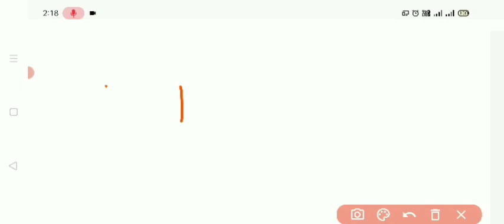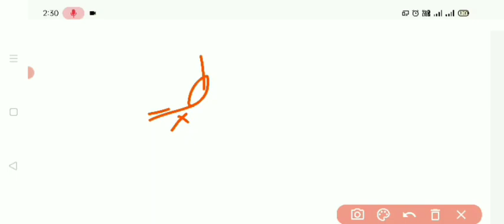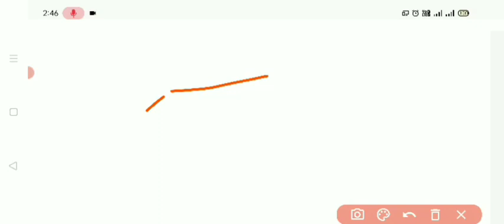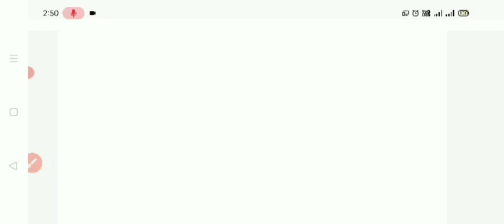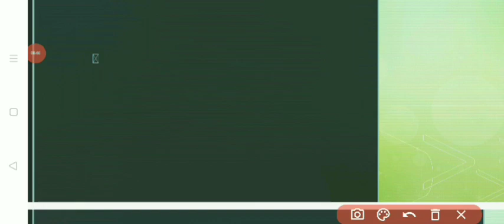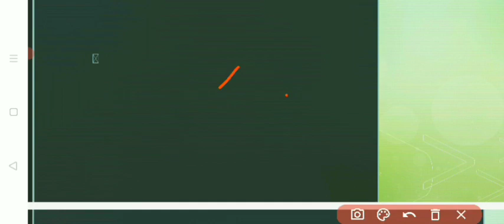कार्ल मार्क्स और मैक्स वेबर ऑडियो लेक्चर